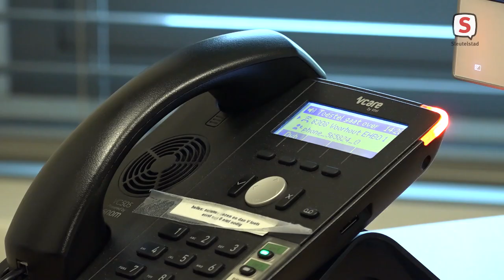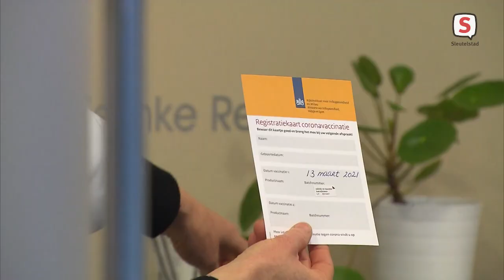Drukte bij huisartsen na stop AstraZeneca (06-04-2021)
'Het is een zooitje', verzucht Dennis Mook-Kanamori. Hij is huisarts in Leiden, epidemioloog en coördinator van het prikprogramma van huisartsen in het gebied Hollands Midden Noord. De perikelen rondom het AstraZeneca-vaccin houden de gemoederen bezig. Huisartsen worden platgebeld door mensen die willen weten of ze nu wel of niet moeten komen voor een vaccinatie.